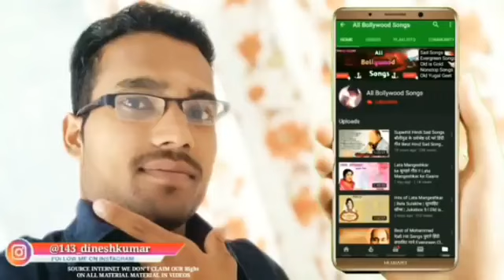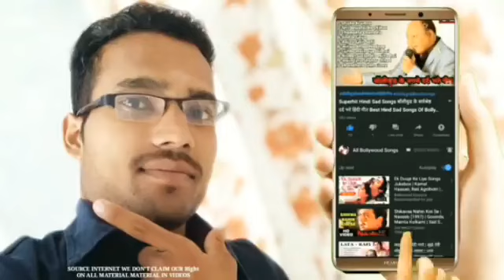80's90's सदाबहार पुराने गाने 💘💖💘अलका याग्निक उदित नारायण लता मंगेशकर कुमार सानू 2020 1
80's90's सदाबहार पुराने गाने 💘💖💘अलका याग्निक उदित नारायण लता मंगेशकर कुमार सानू 2020 1
80's90's सदाबहार पुराने गाने 💘💖💘अलका याग्निक उदित नारायण लता मंगेशकर कुमार सानू 2020 1